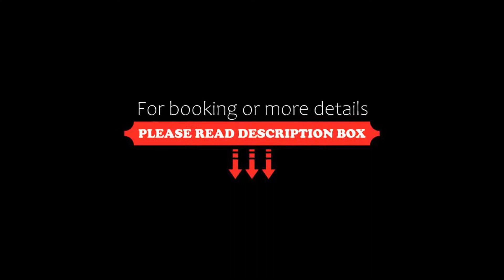Hotel Tristkogel, Saalbach Hinterglemm, Austria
About Property:
Located in the Saalbach-Hinterglemm Ski Area directly at a ski kindergarten and the Zwölferkogelbahn, Unterschwarzachbahn and Westgipfel ski slopes, Hotel Tristkogel offers a sauna, a sun bed, and a garden with a barrel sauna, terrace, sun loungers, and playground. Free WiFi is available in all areas.
Rooms at the Tristkogel Hotel have a flat-screen TV with satellite channels and a bathroom with a sho...
Property Type: Hotel
Address: Schwarzacherweg 216, Hinterglemm, 5754 Saalbach Hinterglemm, Austria
Searching For
1. Hotel Tristkogel - Saalbach Hinterglemm - Austria
2. Hotel Tristkogel - Saalbach Hinterglemm - Austria Address
3. Hotel Tristkogel - Saalbach Hinterglemm - Austria Rooms
4. Hotel Tristkogel - Saalbach Hinterglemm - Austria Amenities
5. Hotel Tristkogel - Saalbach Hinterglemm - Austria Offers and Deals
Audio Credit:
Track Title: Reasons To Hope
Artist: Reed Mathis